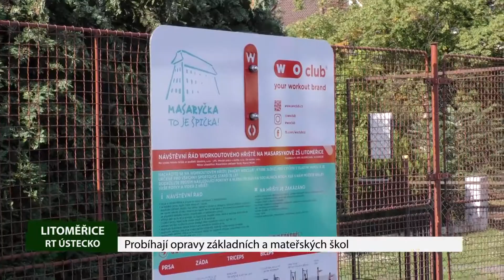LITOMĚŘICE: Probíhají opravy základních a mateřských škol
Zatímco děti si užívají poslední dny prázdnin, v areálu litoměřických základních a mateřských škol se pilně pracuje. Dvouměsíční volno totiž město využívá k nezbytným opravám a rekonstrukcím. Do tak trochu nového kabátu se převléká třeba Základní  škola Boženy Němcové. Za několik týdnů bude mít výtah.